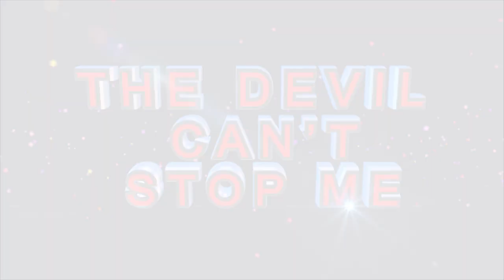LEARN HOW TO WORSHIP WITH PROPHETESS TE MAKANANISA